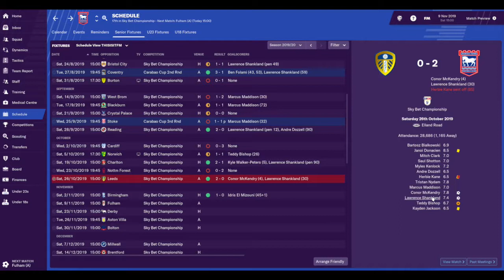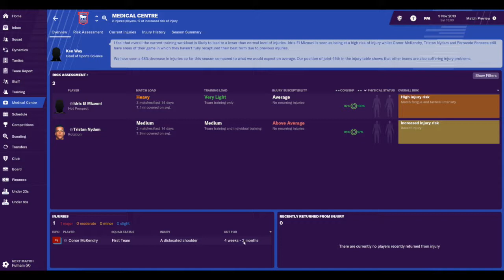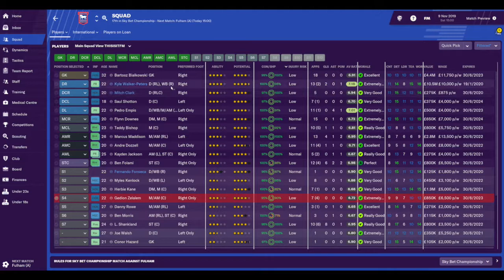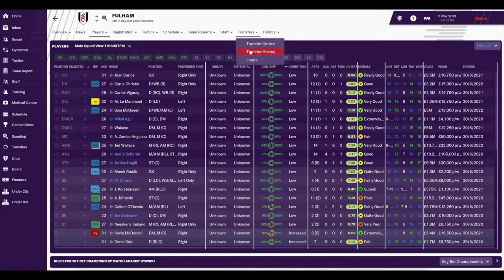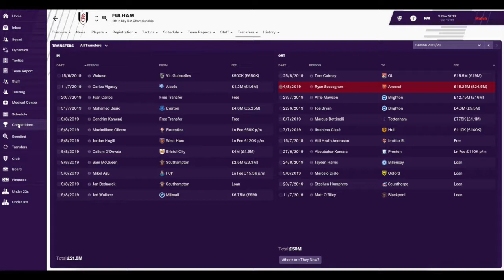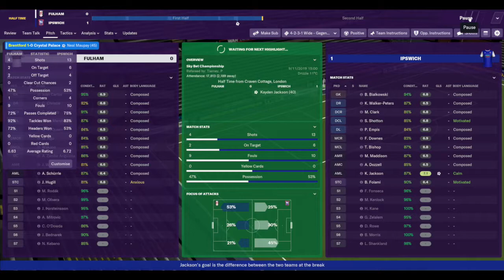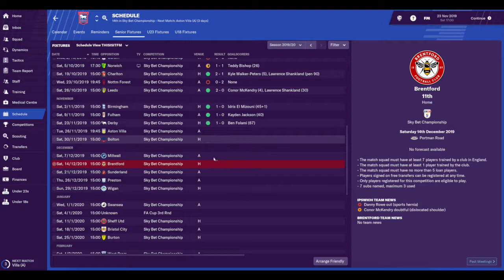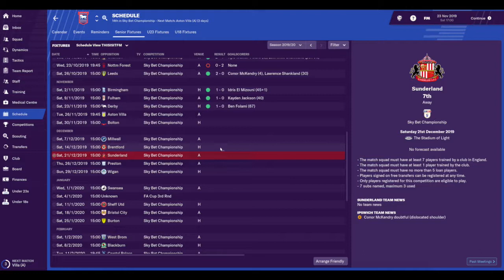FM19 Lets Play Ipswich Town S2 Ep15 - Fulham & Derby - Back on track - Football Manager 2019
Welcome to my FM19 Lets play with Ipswich Town where i hope to win the Champions League and Premiership with a squad full of home grown players. Can the youth of Ipswich bring back the glory days on Football Manager 2019 to replicate the success once brought to the club by Sir Alf Ramsey & Sir Bobby Robson.

I hope you enjoy this journey with me.
This is;
Season 2, Episode 15 and today we play Fulham & Derby in the English Sky Bet Championship. After a shocking start, partly due to our squad dynamics being shot to bits, we have now turned a corner and found some form. Praising the players on their training rating and conduct has done wonders to morale, in turn boosting the dynamics and now producing results! We are back on track!

Facebook - @this is it fm

Welcome to my new youtube channel This Is It FM.
This is my 1st youtube series. So please bare with me on the quality of the videos.

Starting from Mon 19th Nov’18 i will be uploading my videos Monday - Friday @ 18:30.

Its nice to know where im going wrong or right. I am essentially learning on the job when it comes to bringing a certain style to my content and also producing my channel art.
I am playing on an Imac so my graphics is particularly limited. Whilst i am new to this and certainly until i see how well received this is, i will be using only free programs. If you are uploading via an imac and have any advice, i would love to hear from you.